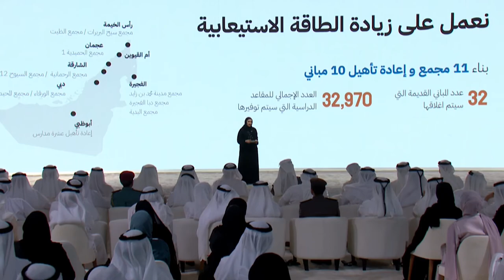معالي سارة الأميري: علينا التكاتف للاستثمار في طلبة المدارس.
معالي سارة بنت يوسف الأميري وزيرة دولة للتعليم العام والتكنولوجيا المتقدمة في الاجتماعات_السنوية_لحكومة_الإمارات: مؤسس الدولة الشيخ زايد، طيب الله ثراه، استثمر في الإنسان وعلينا التكاتف للاستثمار في طلبة المدارس.